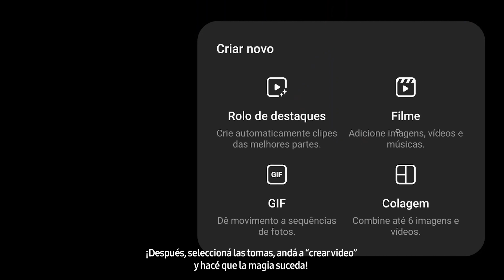GalaxyS22Ultra | Cámara nocturna e imágenes increíbles 🌃✨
Hacé que las noches sean más épicas con la cámara nocturna del GalaxyS22Ultra✨ Mirá los tips que nos da Kim para crear las mejores fotos y videos 🤩📸